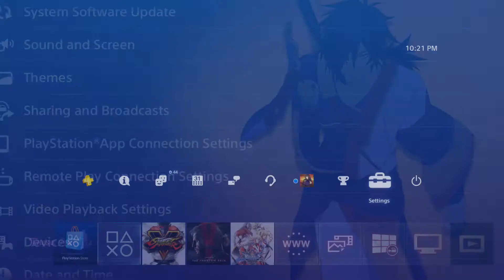Tales of Berseria Rokuro Theme PS4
Theme available for free on the JP PSN store